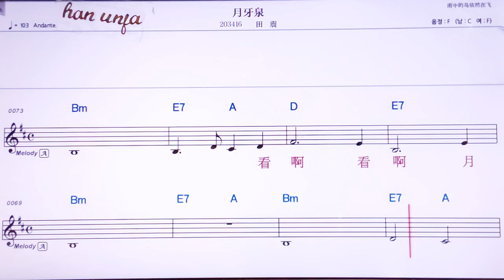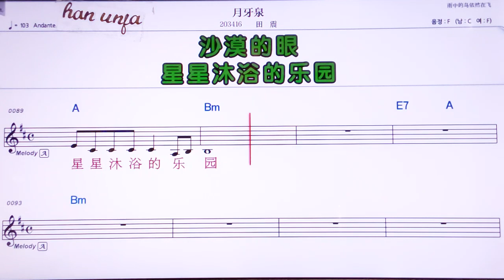💖위애야취앤/티앤쩐 👍MR,노래방, 악보, 코드,Karaoke With Sheet Music